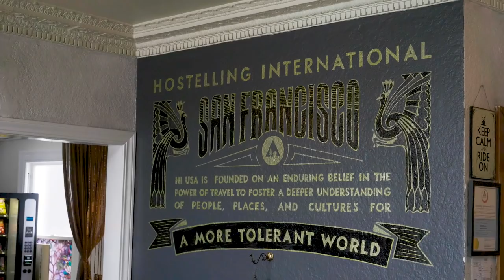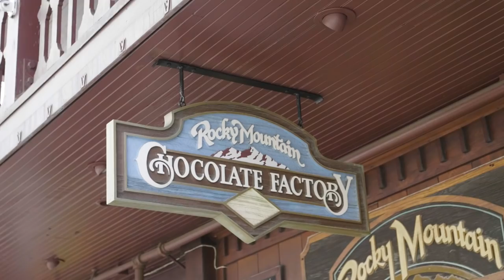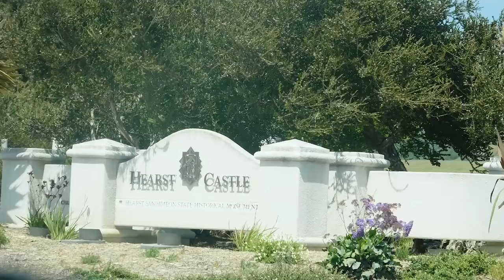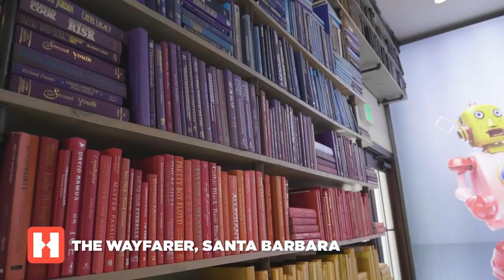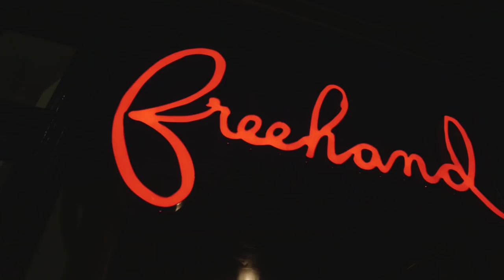MY EPIC CALIFORNIA ROAD TRIP VLOG | The Body Coach x Hostelworld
This summer I went back to the west coast of California to retrace a route I cycled back in 2010, before I started The Body Coach. This time I partnered with Hostelworld to stay in some of their awesome hostels along the route. For me it's one of the most amazing places to travel and I will always have a strong connection to that trip in 2010, which helped me to focus on the next chapter in my life as The Body Coach.